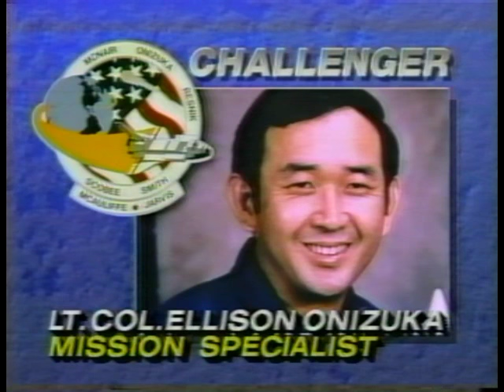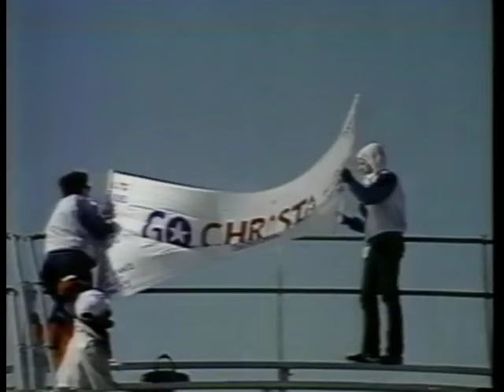The Challenger Disaster: NBC Nightly News 1-28-1986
From Tuesday, January 28th 1986 The Compete  NBC Nightly News with Tom Brokaw.

In Better quality!

The STS-51-L Crew:

Commander:Francis R. Scobee

Pilot:Michael J. Smith

Mission Specialist:Ellison S. Onizuka

Mission Specialist:Judith A. Resnik

Mission Specialist:Ronald E. McNair

Payload Specialist:Gregory B.Jarvis

Payload Specialist: Christa McAuliffe
 (Teacher in Space)